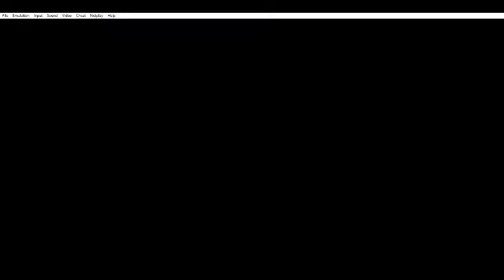STORMING THE CASTLE | Super Mario World 2: Yoshi's Island - PART 3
MAX STARS TO LOSE HIS SHIT